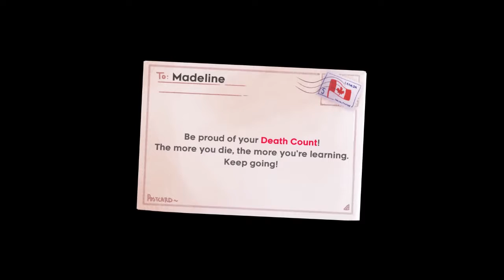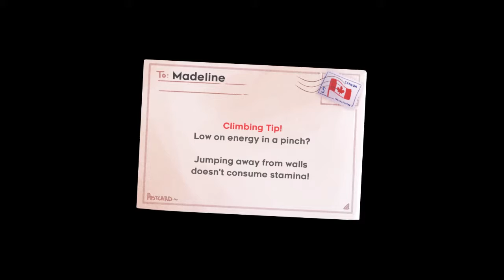Celeste Any% 1:00:30s lmao first run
oofer of a late game